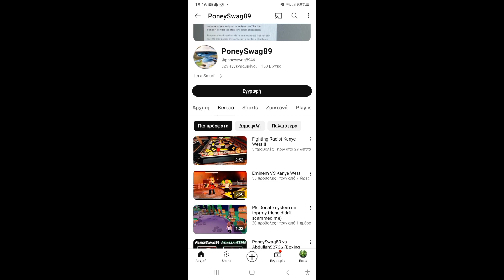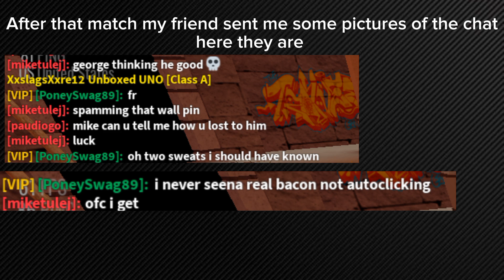PoneySwag gets the smoke 🚬